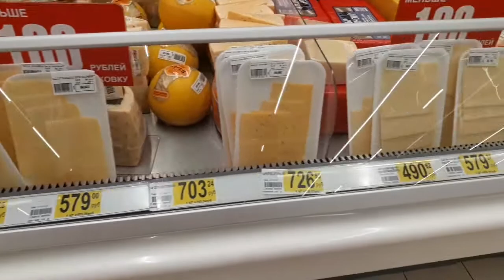⚡УЖАС!!! 🆘️Я В ШОКЕ!!!⚠️Цветы в ТЦ продают какие-сезы!😢...